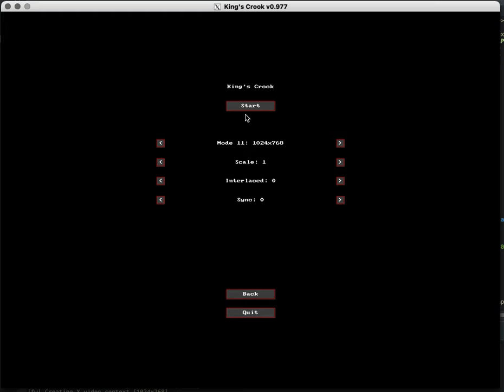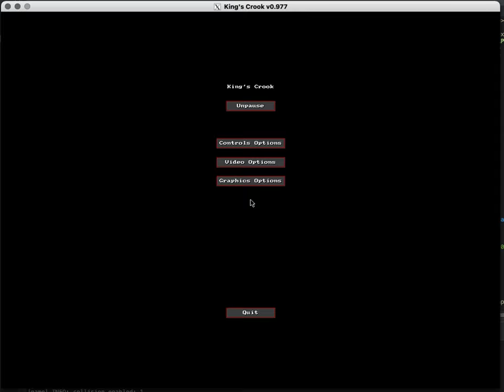[Short] King's Crook Software Renderer Progress Update 3.5 (Rooms/Culling) [Pure C]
A short update video about the new culling scheme I implemented. This replaces the old hacky line-of-sight occlusion culling I had previously. Super simple concept, rooms. When in a room, only tiles belonging to that room get rendered. If you're "outside" then only walls get rendered as well as tiles belonging to the outside.

You can see how the water is handled in my engine now haha :) It's a grid of 16 quads which have the water texture positioned at the "water level" of the map. None of it gets culled and I probably won't cull it the future either for a few reasons. It doesn't really impact performance much either since it's draw last (so texture mapped pixels don't actually get computed) and it's only 16 polygons.

Taking some feedback from the previous video I increased the render resolution in this one to 1024x768 :)